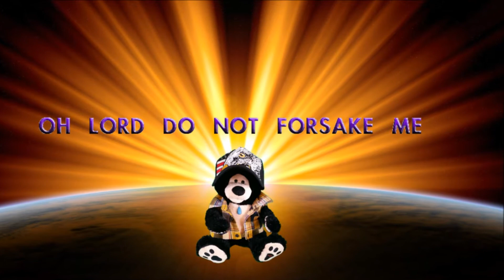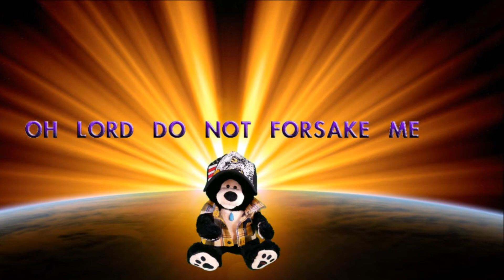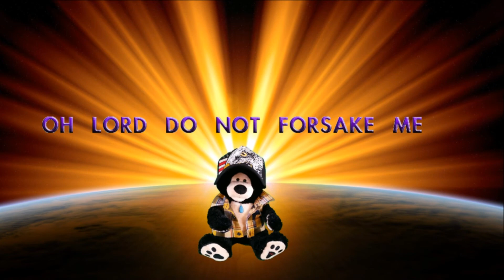Shine your light on me- Bobby Bear & The Texas Teddybears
country gospel song written by Bobby Bear